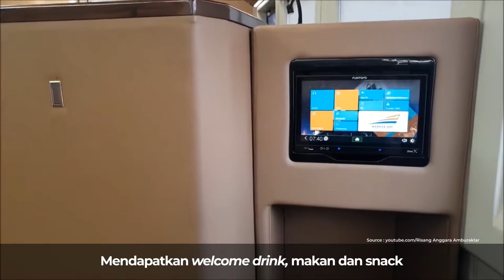Intip Mewahnya Kereta Api First Class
--- Tahukah Kamu ---
Untuk menambah kenyamanan saat diperjalanan menaiki kereta Api, dua tahun belakangan PT KAI meresmikan kereta dengan fasilitas mewah, seperti apa fasilitasnya. Yuuuk coba liat perbedaan 2 kereta ini.